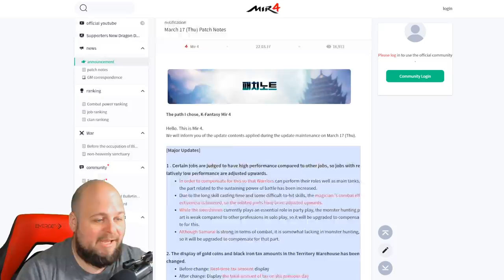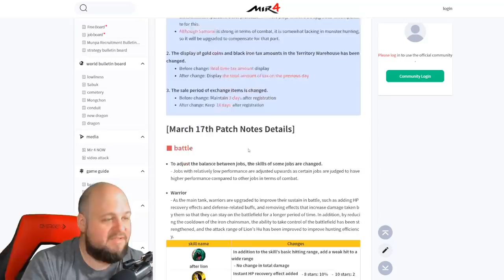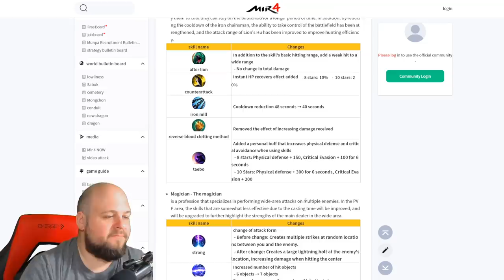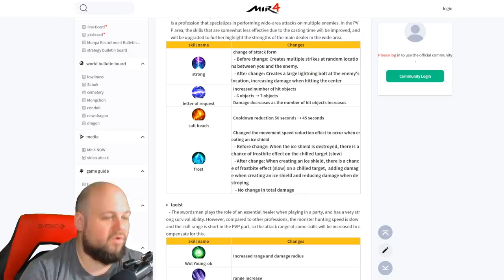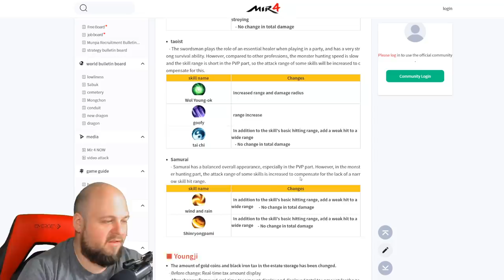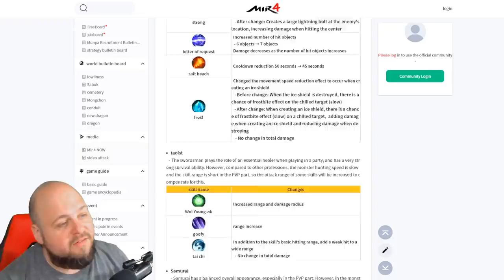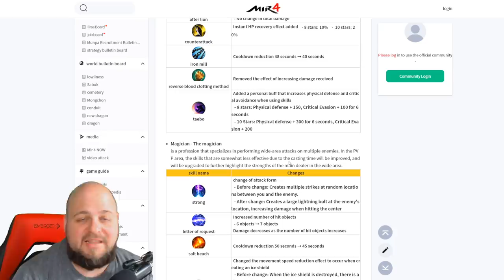MIR4 - ARBALIST NERF COMING! Balancing Update for MIR4! Live in Korea, coming to GLOBAL!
ARBALIST NERF INCOMING!?!?!?  Classes getting BUFFED!  MIR4 Balancing UPDATE coming!

My MIR4 Info:
Main: DTM Beard

Other Content!

MIR4 - THE END!?!  NFT IS HURTING THE GAME!  NFT Analysis and Game Breaking Design!